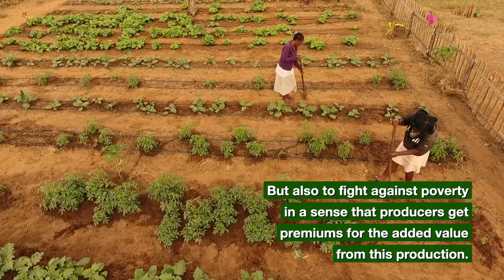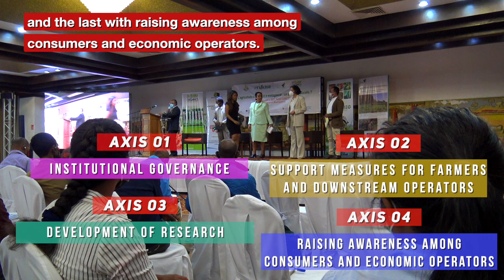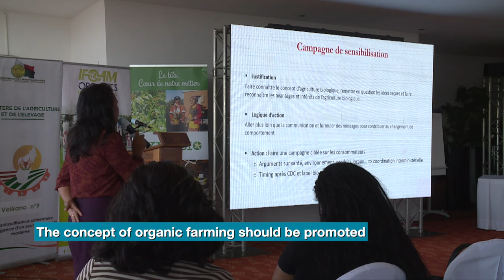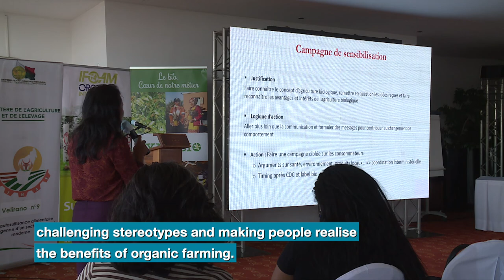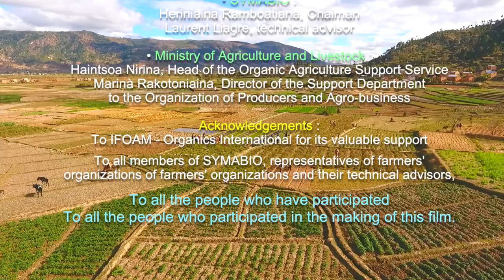Law & strategy on organic agriculture in Madagascar | Food Policy Forum for Change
This short film illustrates the efforts undertaken for several years by the Ministry of Agriculture and Livestock of Madagascar to build a political and legal framework to promote organic agriculture in the country, both for export and on the national market.

This dynamic, initiated in 2017, underwent two major steps in July 2020 with the promulgation of Law 2020-003 on organic agriculture, and then in early 2021 with the finalization of the National Strategy for the Development of Organic Agriculture in 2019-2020.